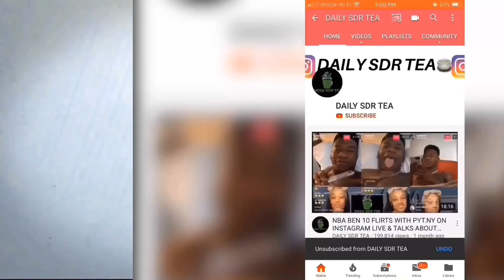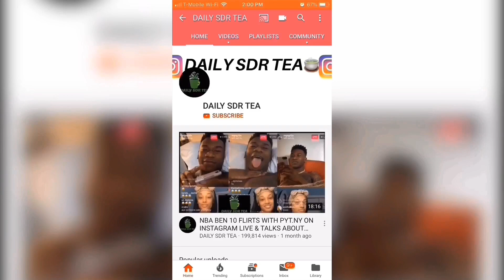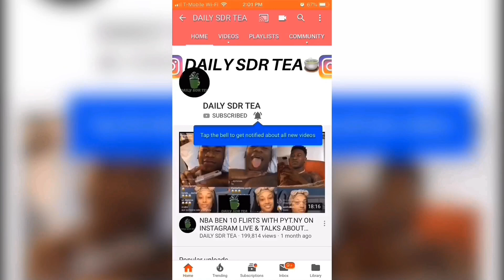NBA YOUNGBOY GIRLFRIEND DEJ ROSEGOLD HAS A BLACK EYE? + HE BUYS HER A NEW CAR?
NBA YOUNGBOY GIRL DEJ ROSEGOLD HAS A BLACK EYE???